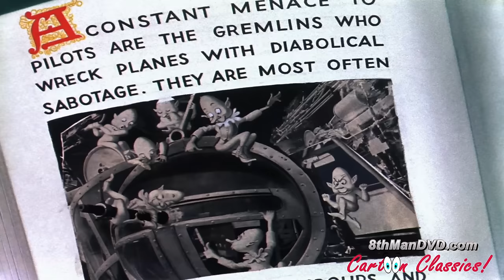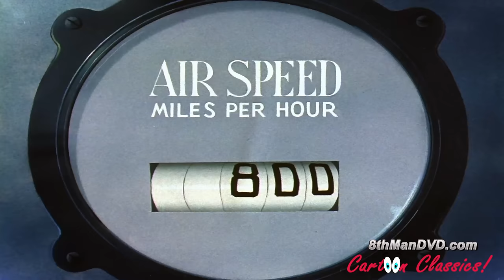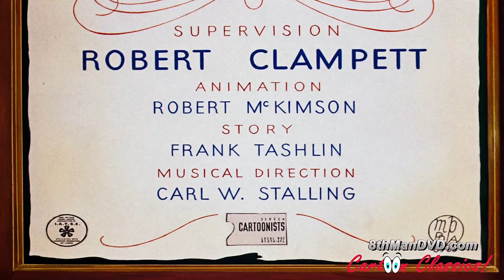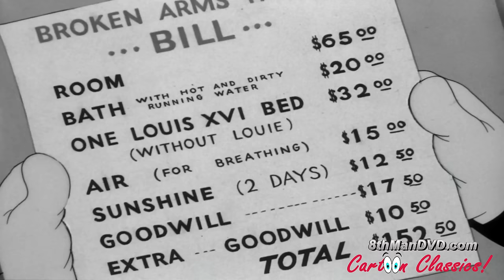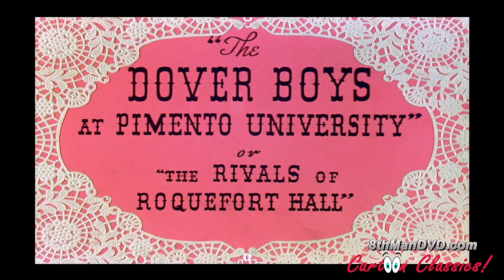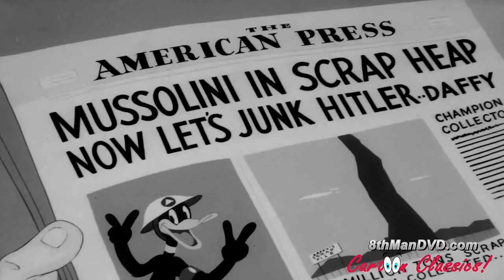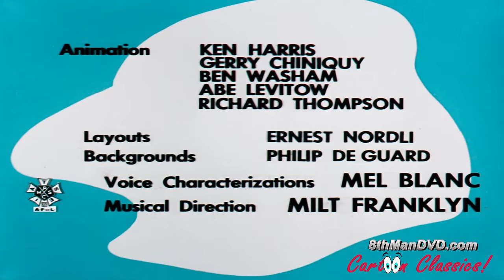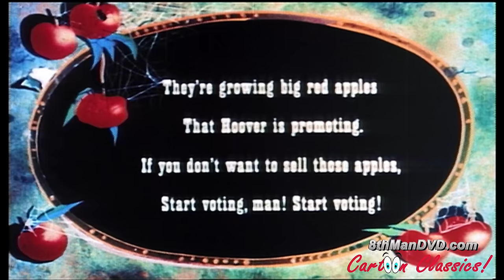LOONEY TUNES CARTOONS COMPILATION: Bugs Bunny, Daffy Duck and more! (Ultra HD 4K)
For the first time ever 8thManDVD Cartoon Channel has remastered and restored 11 of the best classic Looney Tunes Cartoons, some never before seen on YouTube, which streams up to ULTRA HD 4K (2160p) running over 1 and half hours. This features some of the best-known characters from the golden era of the Looney Tunes Collection. All episodes have been digitally remastered & restored in ULTRA HD 4K.

00:15 Falling Hare (Bugs Bunny) (1943)
08:42 Pigs in a Polka (1943)
16:34 A Corny Concerto (Bugs Bunny, Elmer Fudd & Porky Pig) (1943)
24:29 Porky Pig's Feat (Porky Pig) (1943)
33:06 The Dover Boys at Pimento University (1942)
42:01 A Tale of Two Kitties (1942)
48:36 Prest-O Change-O (1939)
55:36 Hollywood Steps Out (1941)
01:03:22 Scrap Happy Daffy (Daffy Duck) (1943)
01:11:16 A Hitch in Time (1955)
01:18:50 Hell-Bent for Election (1944)